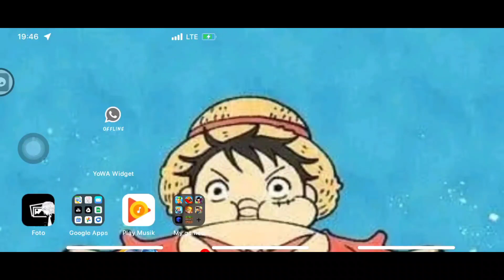Cara atasi tidak bisa memasukan code undangan event mobile legend, hanya cukup 1 device saja😁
sorry banget karna audio seadanya, karna gw bikin vid ini dadakan banget guys wkwk.

Yang berhasil tolong komen ya🙏😁